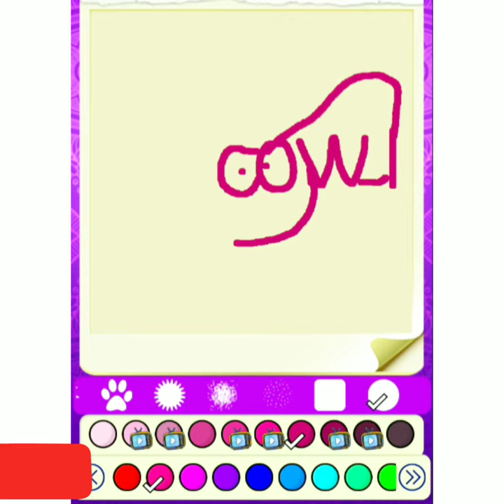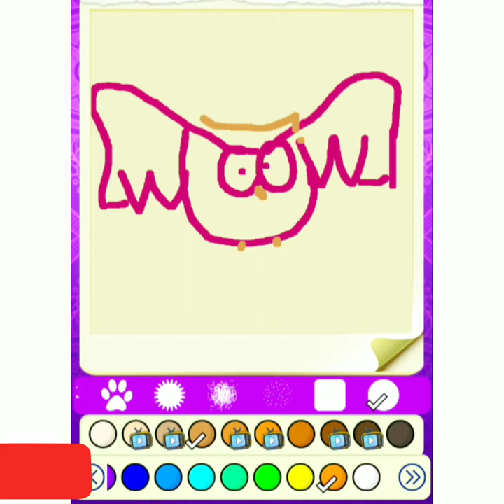how to turn the word owl into a owl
In this video you will learn how to turn the word owl into a owl.
I am using an amazing drawing and coloring android application called book color - paint it